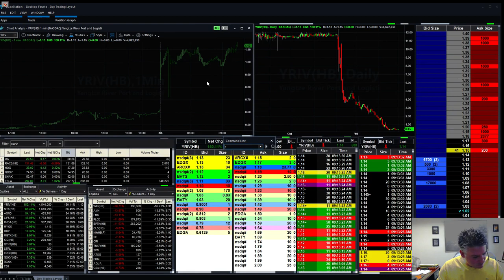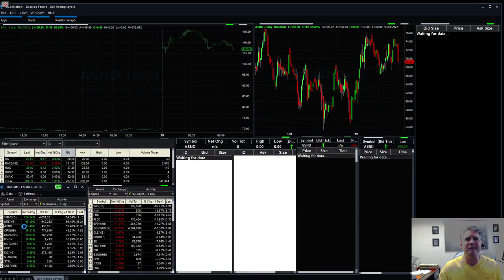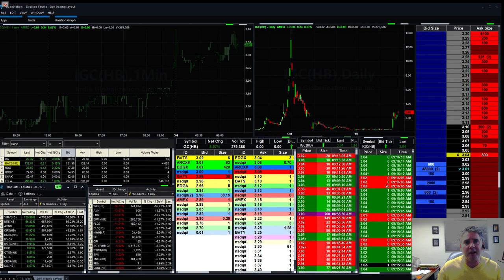Fausto's Monday Morning Watch List: CIFS, YRIV, RKDA, NK, IGC